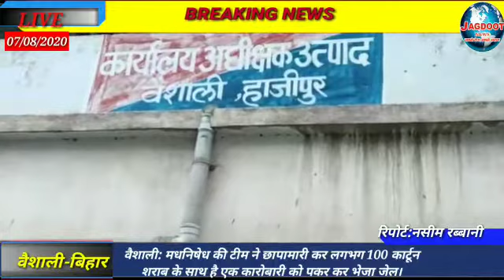वैशाली: मधनिषेध की टीम ने छापामारी कर लगभग 100 कार्टून शराब के साथ है एक कारोबारी को पकर कर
Video from jagdootnews